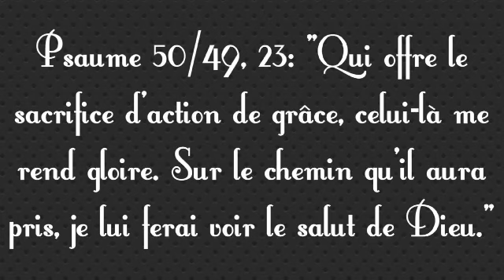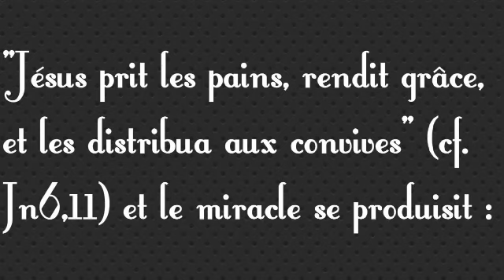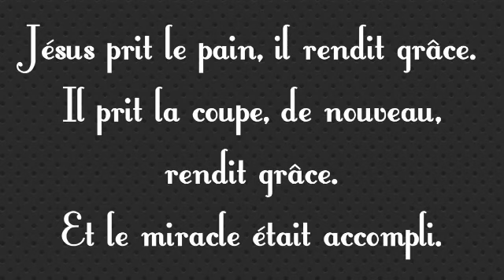L'action de grâce : chemin d'abondance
"Qui offre le sacrifice d'action de grâce, celui-là me rend gloire. Sur le chemin qu'il aura pris, je lui ferai voir le salut de Dieu." Ps50/49,23. Jésus rend grâce et les pains se multiplient. Il rend grâce et Lazare sort de son tombeau. Il rend grâce, puis le pain devient son corps et le vin devient son sang. Samson TAKPE